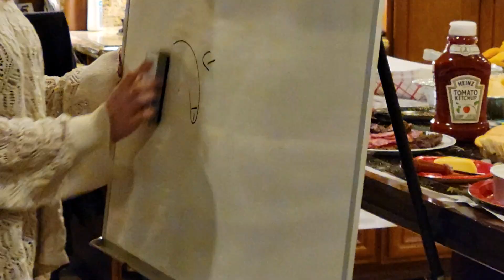Pictionary Kaydence. 12-31-2022